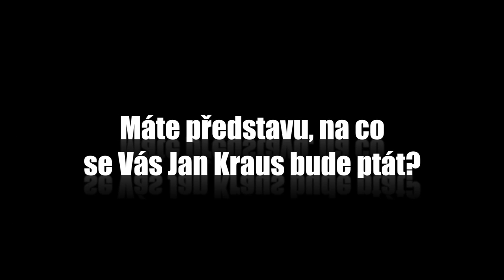Otázky - Vanda Hybnerová - Show Jana Krause 7. 10. 2015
Hosté: Vanda Hybnerová, Peter Szolcsányi a Lenka Peremská. Zúčastněte se veřejné dražby červeného gauče, výtěžek je 100% věnován na podporu handicapovaných dětí, které se věnují sportu. Více na Aukro.cz